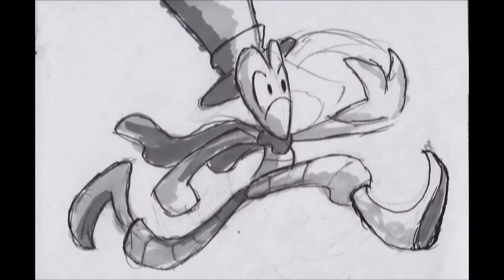Screwball Pitch Animatic (2nd draft 2014)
An animatic for the short film Screwball. The first draft was made just before the deadline hit, and I wanted to create something that was clearer and had some better punchlines.

 You can really tell I had no idea how to board